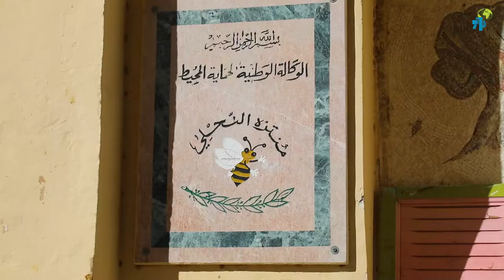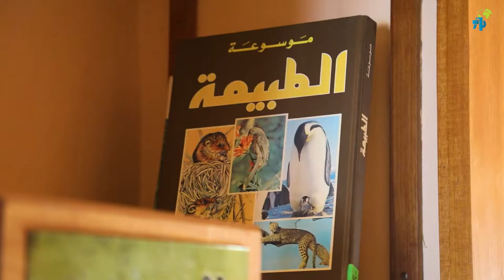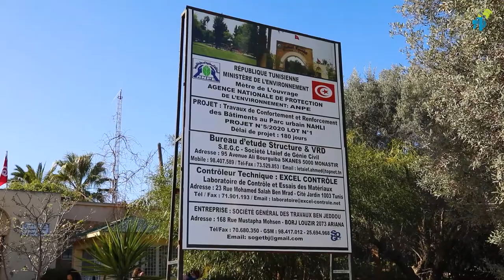أريانة: قريبا استئناف أشغال صيانة منتزه النحلي بعد تعطلها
# أريانة
منتزه النحلي